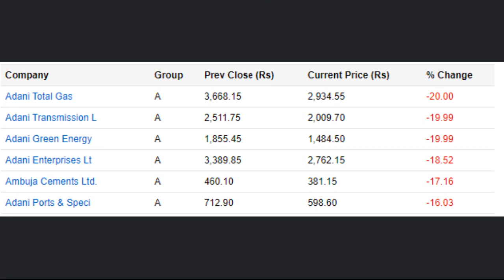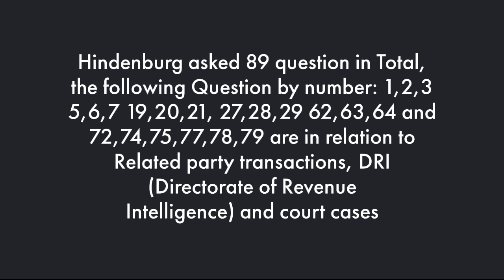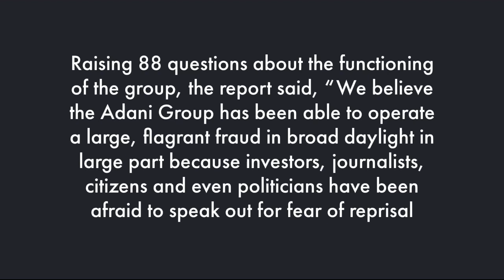ADANI GROUP scam report